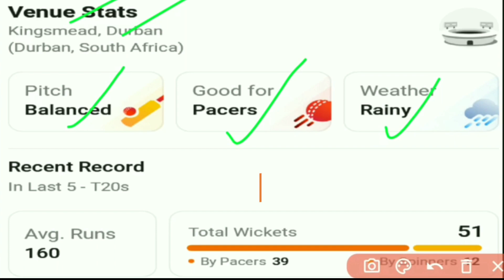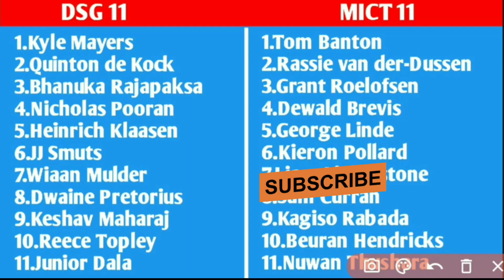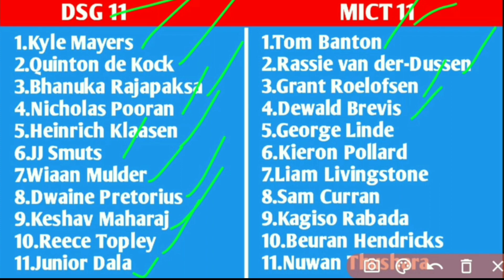DSG vs MICT Dream11 Prediction|DSG v MICT Dream11 Team 2nd T20|SA20 League 2024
dsg vs mict dream11 prediction
dsg verses mict dream11
dsg vs mict 2nd t20
dsg vs mict 2nd t20 match 2024
dsg v mict 2nd t20
durban's super giants verses mi cape town t20 match